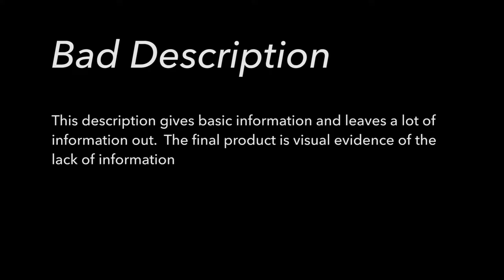PB&J - Bad Description